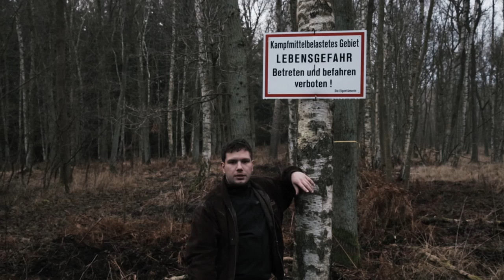MC Bomber - Storch oder Affen [JUICE Premiere]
Für »Storch oder Affen« macht MC Bomber die Ruine der ehemaligen Heeresversuchsanstalt Peenemünde auf Usedom unsicher und demonstriert so nicht nur seinen Wagemut am Mic.

»Predigt« von MC Bomber bestellen: